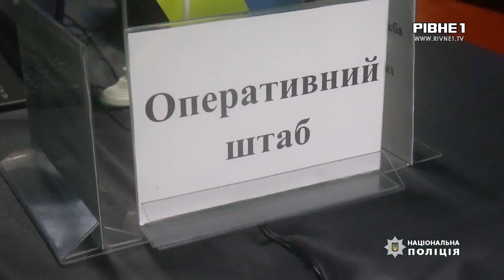На Рівненщині пройшли навчання у прикордонних районах області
А все через мігрантів з Близького Сходу, які перебувають на кордоні Польщі - Білорусі. Україна теж готується до можливого вторгнення нелегалів, тому провели навчання на межі з Білоруссю. В них взяли участь поліцейські, прикордонники, нацгвардійці, військовослужбовці, міграційна служба, надзвичайники та СБУ.

За сценарієм у Сарненському районі правоохоронці виявили групу осіб, яка перетинала державний кордон.

З'ясували, що у лісі ховається ще сотня біженців. Їх знайшли та заблокували. Всіх затримали та доставили до пункту тимчасового перебування іноземців на території Волинської області.

Більше подробиць у прямій мові.